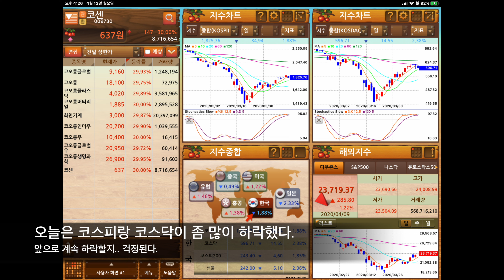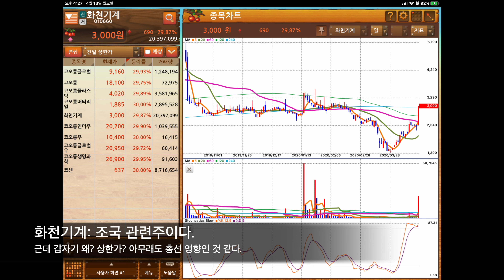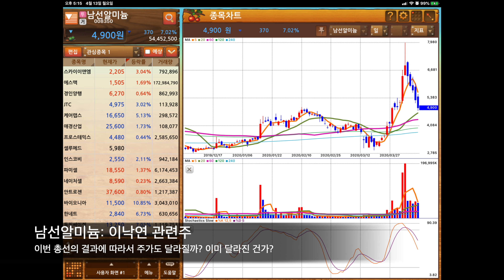20.04.13.월요일 오늘의 증시요약#코오롱관련주#조국#이낙연#황교안관련주#앱클론#항체치료제